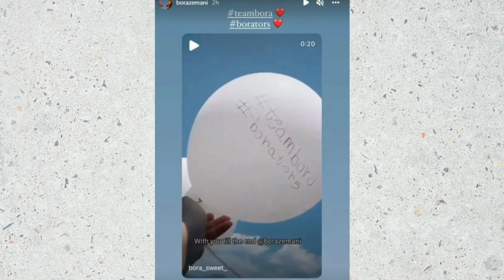Beatrix dhe Bora e Perputhen "përplasen" në rrjetet sociale